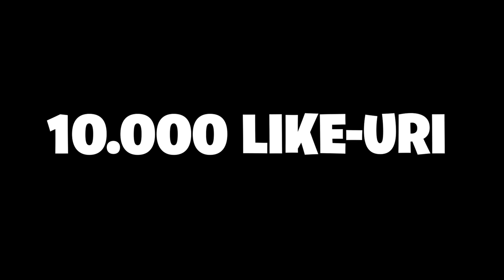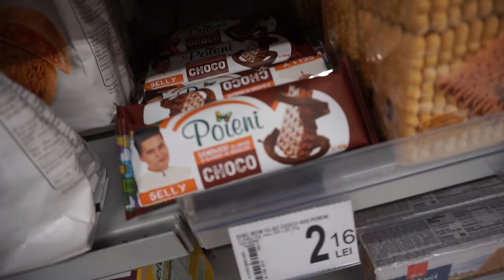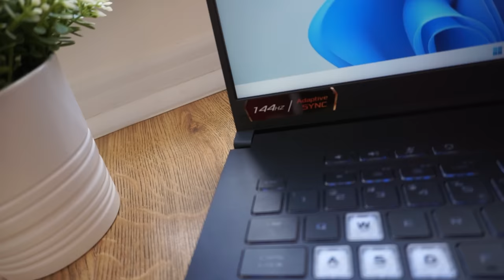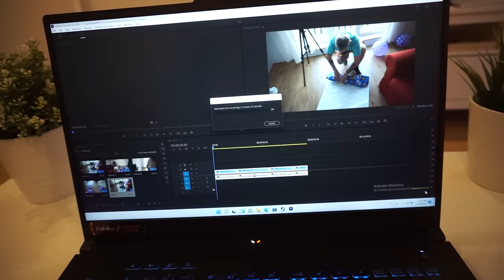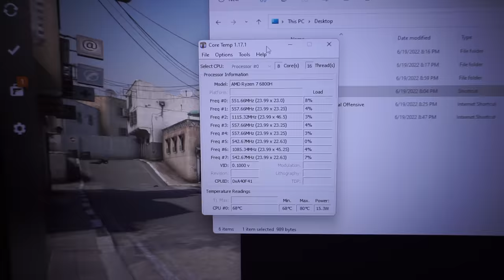NOII MEI PRIETENI + ASUS Gaming 17.3'' TUF A17 FA707RC cu procesor AMD Ryzen 7 6800H